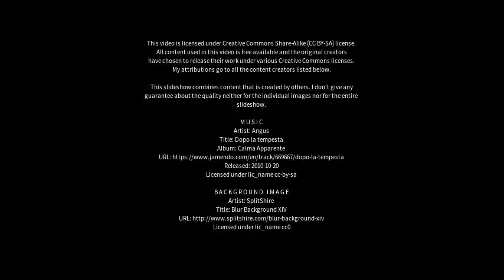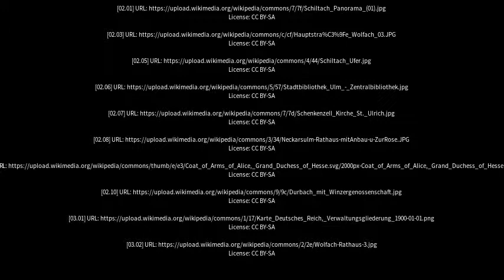Best places to visit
Best places to visit - Wolfach (Germany) Best places to visit - Slideshows from all over the world - City trips, nature pictures, etc.